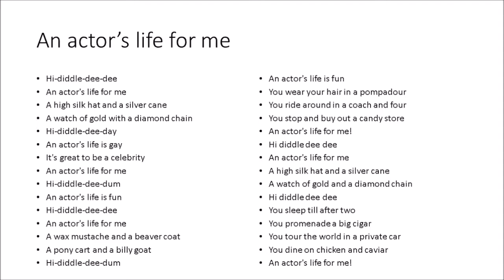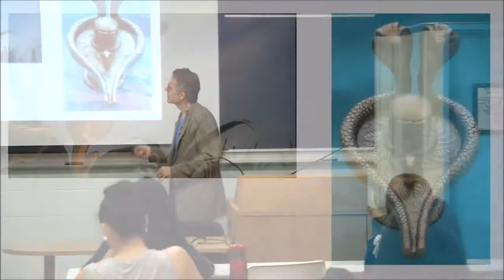2017 Maps of Meaning 3: Marionettes and Individuals (Part 2) from Jordan Peterson Part 5 of 10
Part 5 of 10 of 2017 Maps of Meaning 3: Marionettes and Individuals (Part 2) from Jordan Peterson.

In this lecture, Jordan Peterson continues with the analysis of the Disney film Pinocchio to illustrate the manner in which great mythological or archetypal themes inform and permeate both the creation and the understanding of narratives.